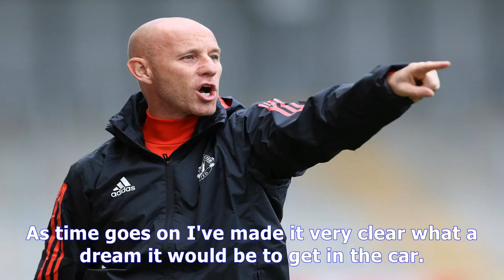Paul di resta in frame for shock return to f1 next season as he heads williams shortlist